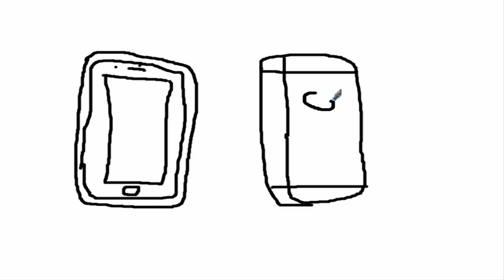How to draw an iphone 6 Lemon Funny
How to draw an iphone 6 Lemon, this is video for kids, who are drawing funny picture .